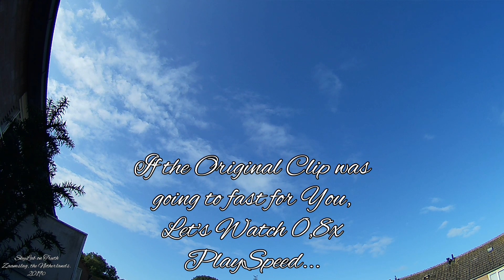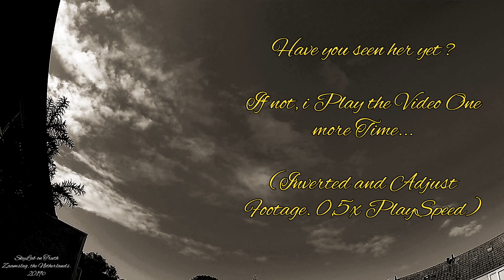Ufo Fly by Caught on Timelapse ! 09/08/2019 SkyLab Zaamslag, the Netherlands.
I Reviewed the Timelapse i record last Morning, and Saw a Ufo passing by Fast and Low ! The Camera Wide Angled Lens, let the Object seems further away than the actually are ! I Slowed Down the footage, and inverted the last Clip so You can see that Ufo better.

This is the First Daytime and Low Flying Ufo i Captured on my Timelapses! Pretty Amazing !

Later on Today i Will Upload the whole Original Timelapse in 1080p !

(Set Up your Screensettings Max!)

SkyLab on Truth
Zaamslag, the Netherlands. 2019©